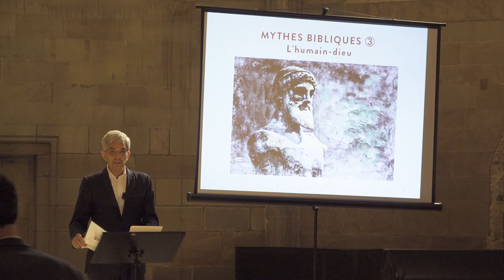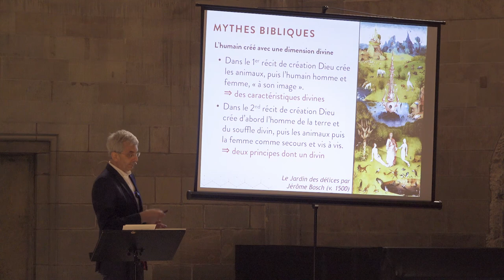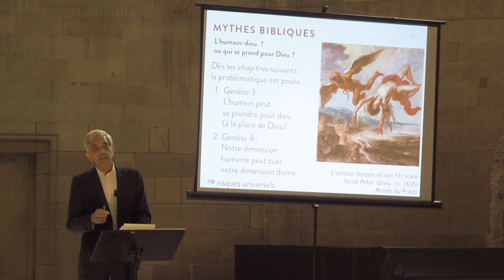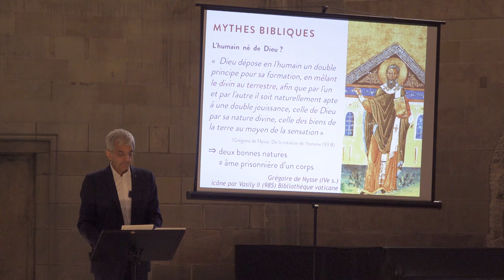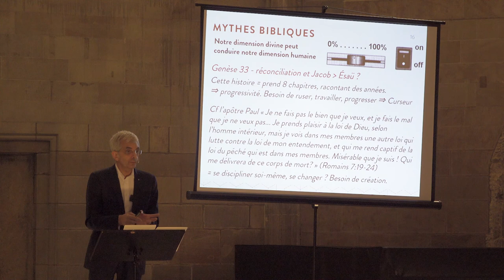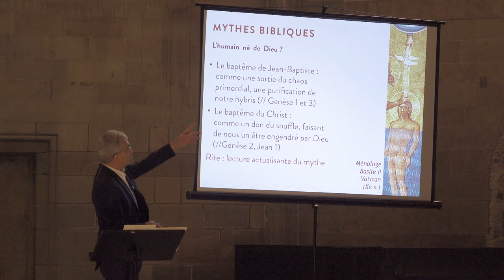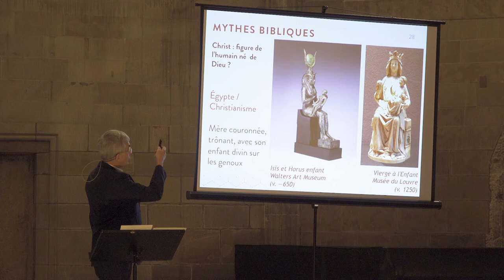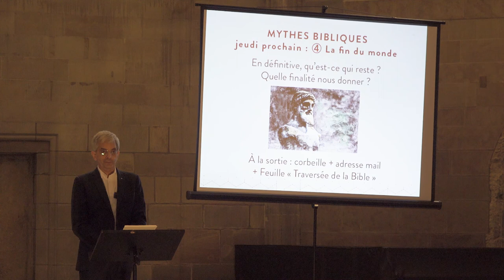Mythes Bibliques 3/4 : L'humain-Dieu, une éternelle tentation ou une réalité à vivre ?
La Bible est pleine d’une extraordinaire ambition pour la personne humaine, dès sa première page, elle dit que l’humain est créé à l’image de Dieu, créateur, co-créateur. L’humain à la fois mâle et femelle ce qui est extraordinaire dans le contexte de l’époque. Et tout de suite, la Bible raconte le risque fondamental qui consiste à se prendre soi-même pour Dieu.
Cette ambition et ce risque sont d’une actualité brûlante (c’est le cas de le dire), en mesurant à la fois le génie créateur de l’humanité et le risque d’une folie où nous risquons bien de tout faire exploser… Science sans conscience pose souvent quelques inconvénients.
Nous avons là, un troisième grand mythe, immense et essentiel : celui de l’homme-Dieu. Il ne s’agit pas d’un événement se situant à une certaine époque dans la chronologie de l’histoire, mais concerne chaque génération, chaque personne, homme comme femme. Nous sommes cette créature-là : à la fois fille de l’humanité et fille de Dieu, à la fois humaine et divine par certains côtés, oubliant parfois son côté humain, parfois son côté divin.